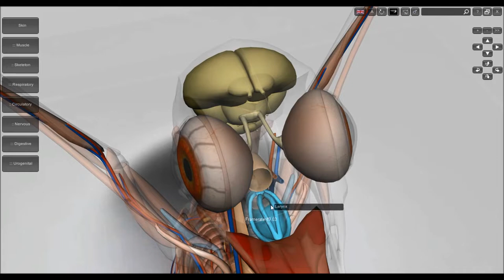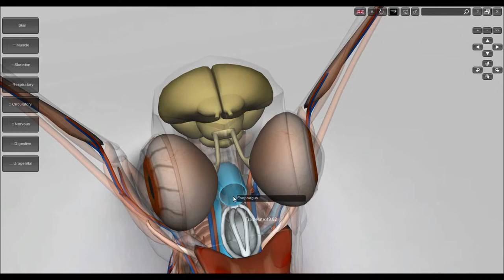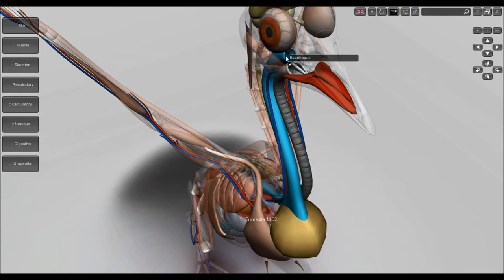Bloqueo del esófago por Tricomonas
Os comentamos cómo actuar.
Sonda ch4.5 o 6 nasogástrica, fluido terapia suero, papilla alta gama, desparasitación, antibioterapia (metronidazole 100mg/kg cada 12h que es la máxima, nistatina jarabe, y antibiótico de amplio espectro como marbofloxacino o doxiciclina)
No forzar sonda
Acudir al veterinario a poner vía intravenosa para suero y medicación
Sangrado causará desgarro en esófago y ahogamiento por sangre del ave

Programa 3D BIRD ANATOMY